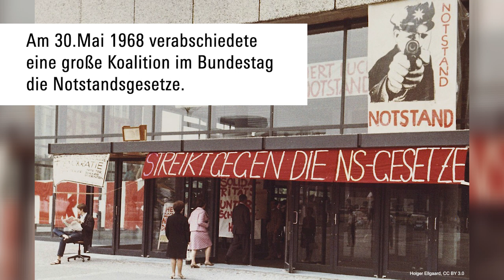Karl Dietrich Wolff über die Verabschiedung der Notstandsgesetze 1968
Am 30. Mai 1968 wurden trotz großer Proteste die Notstandsgesetze im Bundestag von einer Mehrheit aus CDU und SPD verabschiedet. Seitdem gibt es eine Notstandsverfassung, die im Falle von Naturkatastrophen, Krieg oder inneren Unruhen in Kraft tritt. Bei Ausrufung des Notstands tritt ein reduziertes Notparlament zusammen, das weitgehende Vollmachten erhält und die Grundrechte einschränken kann. Außerdem dürfen Bundeswehr und Bundesgrenzschutz im Innern eingesetzt werden, auch gegen die eigene Bevölkerung. Der damalige Außenminister Willy Brandt forderte im Parlament, der Notstand dürfe nicht die «Stunde der Exekutive» einläuten, sondern die «Stunde der Bewährung des Parlaments und des mündigen Bürgers». Die deutsche Geschichte aber auch jüngste Ereignisse in Ägypten oder der Türkei hingegen zeigen: der Weg in die Diktatur führt über die Ausrufung des Notstands.

Karl Dietrich Wolff war SDS-Vorsitzender von 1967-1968

Titelbild: Transparente am Architektur-Gebäude der TU Berlin im Protest gegen die Verabschiedung der Notstandsgesetze. Foto: Holger Ellgaard, via wikimedia, CC-BY 3.0